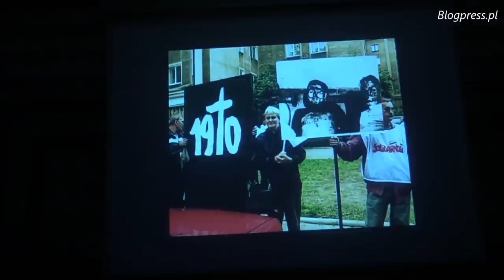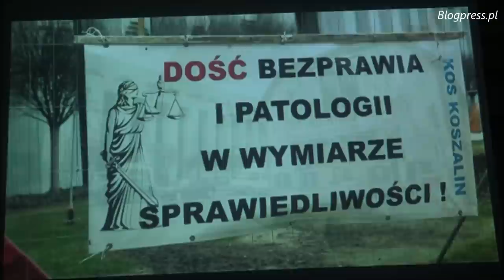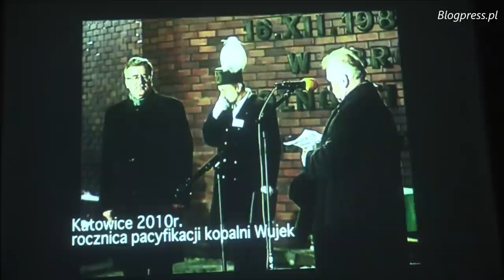Agentura w konspiracji lat 80. – Bezkarność!? (Klub Ronina - 9.03.2020)